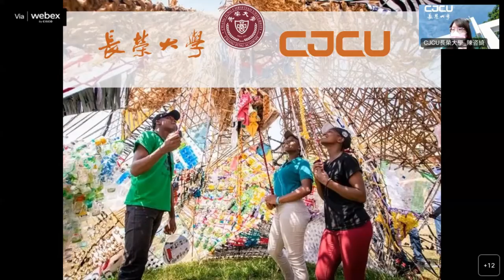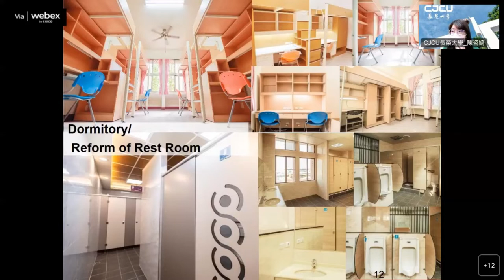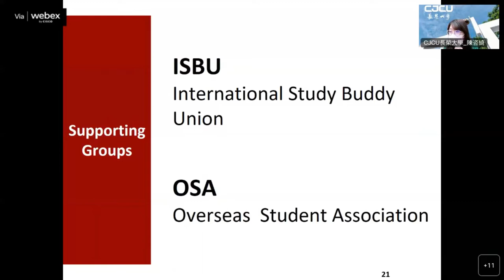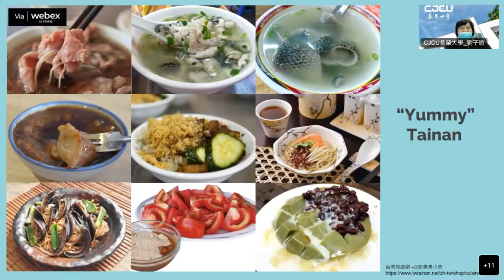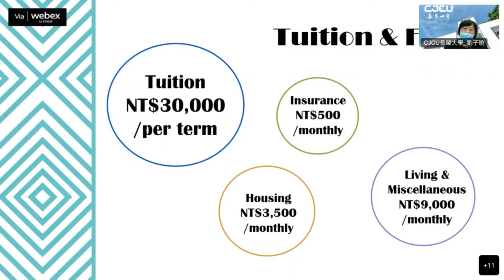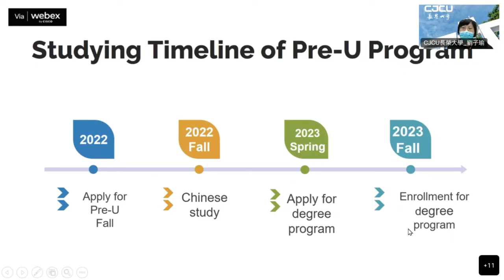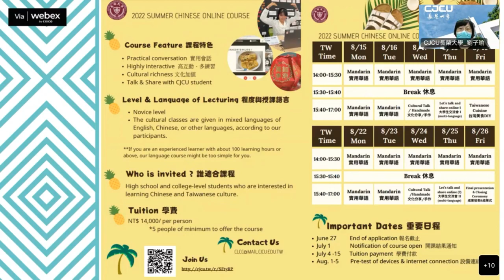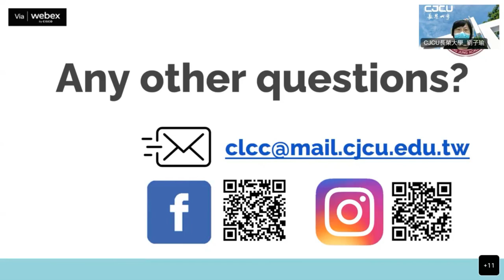Chang Jung Christian University（長榮大學）